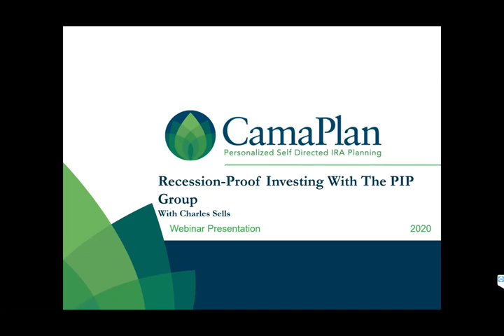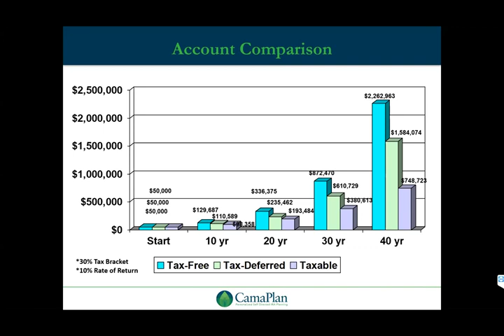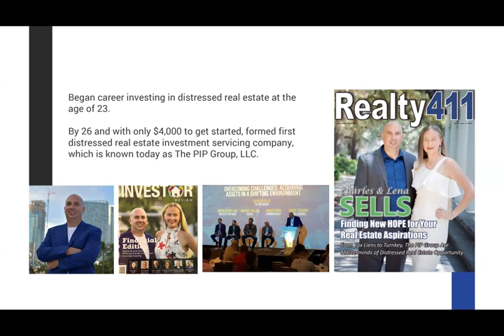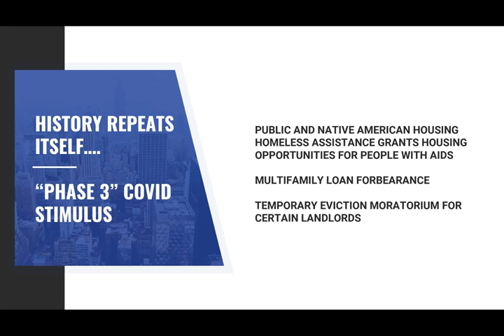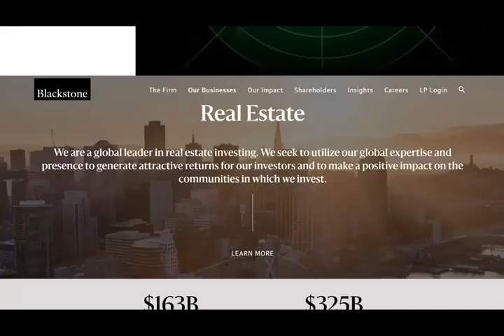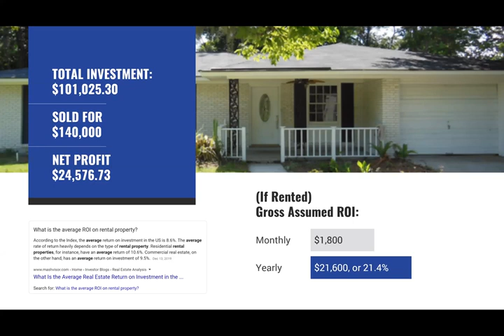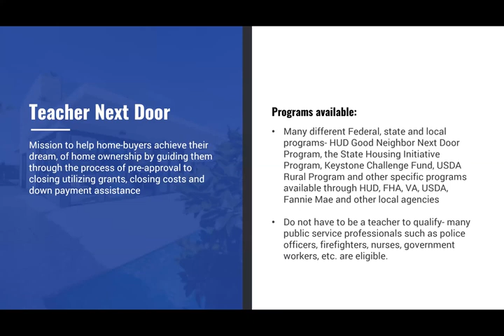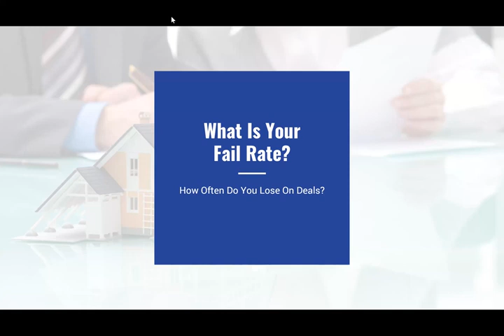(Webinar) Recession Proof Investing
Watch CamaPlan conduct a one-on-one interview with Charles Sells of The PIP Group. Charles will answer questions about his background investing in distressed properties. Charles and his company have experience utilizing SDIRAs and other funds to purchase distressed properties in specific and advantageous markets that have been able to continuously yield returns, despite economic uncertainty.

 Charles goes over the following key points and more.

- What makes this investment option "recession-proof".
- How to add distressed properties to your retirement portfolio.
- How to take advantage of the stress-free opportunity of passive investing.

*Bonus Material *  Learn the basics of self-directed investing with William Mucker of CamaPlan!

About Charles Sells

Charles Sells began his career investing in tax liens at the age of 23. Like many of us, he was enticed by the simplicity and profitability often conveyed in popular coaching programs and weekend workshops. However, experience taught him that success required more than a simple snap of his fingers. So, at 26, Charles kicked the pitchmen to the curb and started his own business, helping investors discover realistic profits investing in distressed real estate.

The model was simple: use his growing knowledge, integrity, and tenacity to help others grow alongside him, in experience, and in profits. One investor at a time, Charles has built a reputable business helping individuals invest passively in everything from tax liens to the ever-so-popular fix-and-flip.

Fast-forward 20 years and The PIP Group has transacted hundreds of millions of dollars in distressed real estate investments on behalf of nearly 1,000 investors worldwide. Charles and his team at The PIP Group have taken the stress out of investing in distressed real estate, by enabling investors to have their individual investments remain in their name and their control, retaining 100% ownership, with Charles and The PIP Group team at the helm to make certain those investments remain profitable.